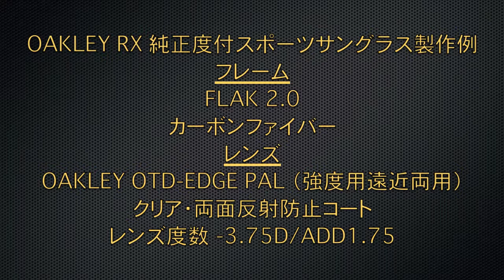OAKLEY RX 純正度付スポーツサングラス製作例 FLAK 2.0 【360°】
■フレーム
OAKLEY FLAK 2.0（オークリー・フラック2.0）
カーボンファイバー

■レンズ
OAKLEY OTD-EDGE PAL（強度用遠近両用）
クリア
両面反射防止コート

■レンズ度数
-3.75D/ADD1.75

オートバイ

￥65,000（税別）